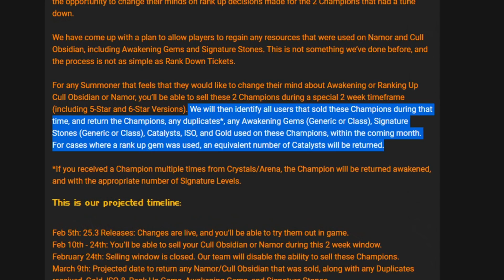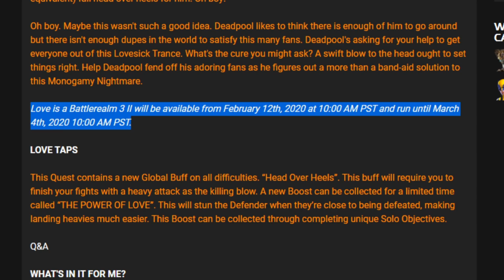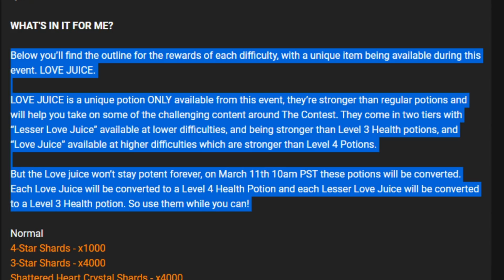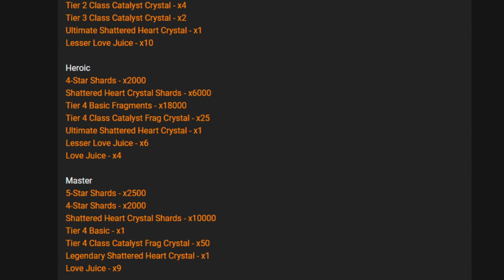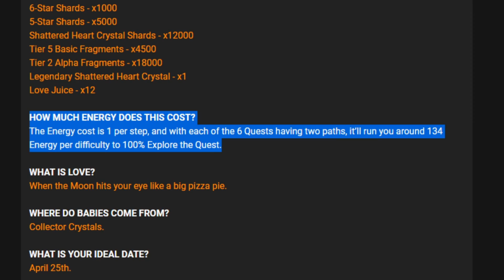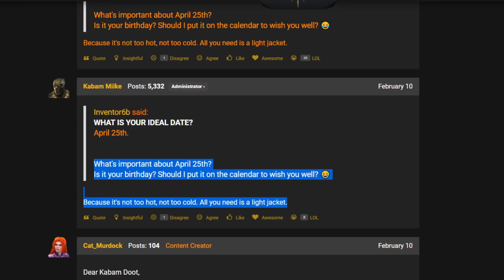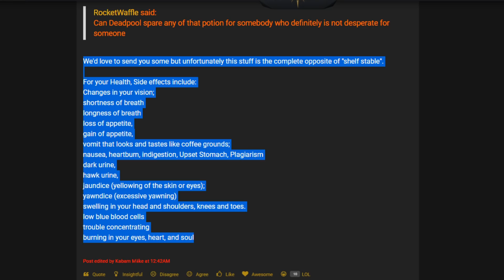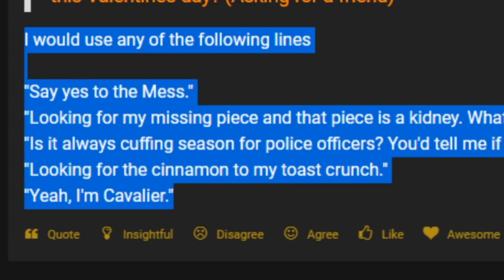What are Kabam Doing With Love Is A Battlerealm 2020? | Marvel Contest of Champions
In This Video: We look at the 2020 Love is a battlerealm event and other things surrounding that event, aswell looking at the champion rebalance situation.

This Channel covers various games like MCOC : best champions, crystal openings, god tier champions, reviews , new developments and much more.